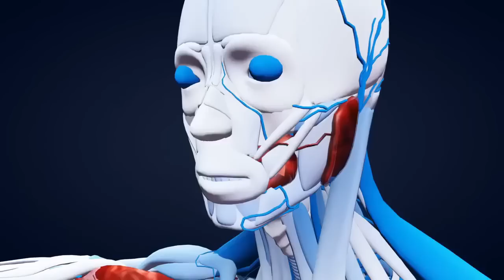Joint Pain, कैल्शियम इतना बढ़ेगा की जोड़ो का दर्द जड़ से ख़त्म हो जायेगा,घुटनों का दर्द,टक टक,giloy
दिव्या शर्मा